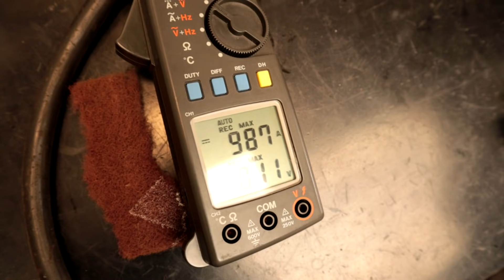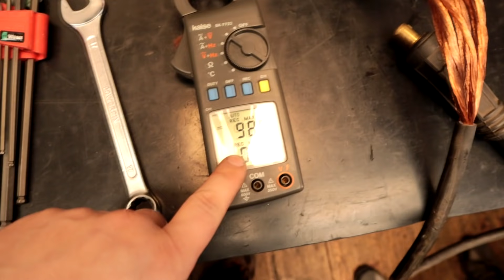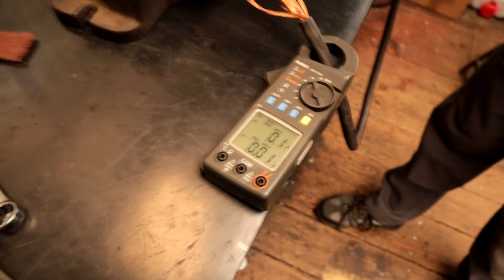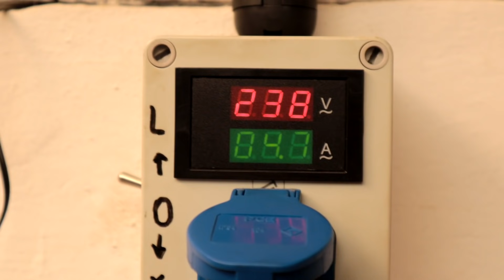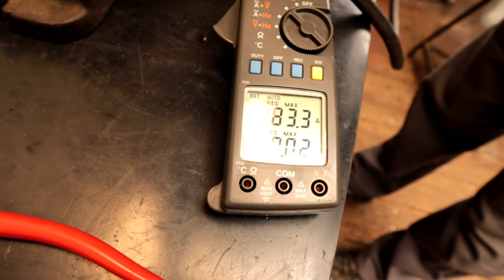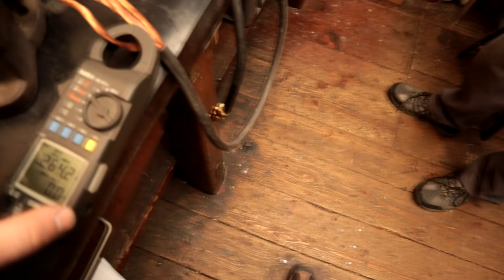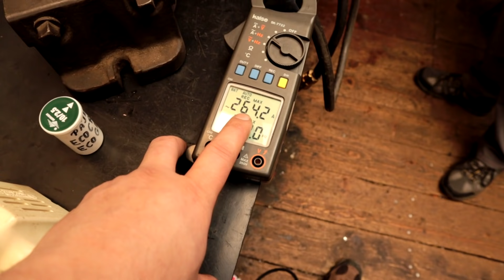Pokus o bodovačku z jednofázového MIG/MAG trafa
Čím lisuji dutinky:

Odzkoušené kleště na elektroniku: